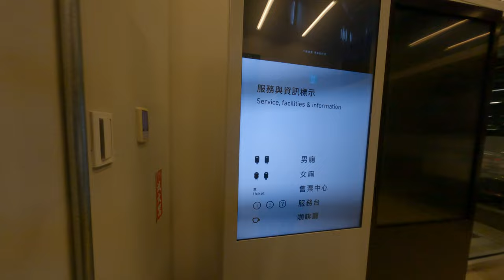我們到了40的貢丸跟百頁豆腐大樓三元宮新增驗中心南側南側有豆腐女廁有貢丸真的是太喜歡樂樂原來那個輪椅的都在飆車太危險了F1輪椅賽車小戲台這麼傷心生氣的面板不知道在幹什麼怎麼展演廳還是藝術中心之類的